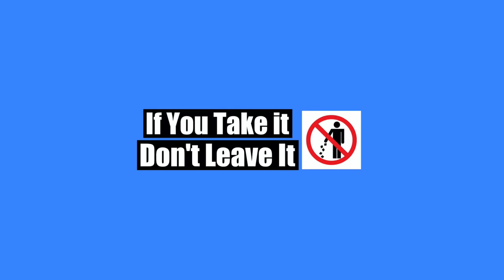Super simple Sea Float Setup Catching Sea Trout - Shore Fishing For Beginners UK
Catching Sea trout using this float setup. fishing uk. Sea trout fishing using the float. Float fishing for sea trout. Sea fishing Scotland
Sea trout fishing Scotland. Sea fishing for beginners using the float.

I only recommend products that I use and believe in.

GoPro Hero 7 Black.
GoPro Battery Charger.
GoPro Accessory Kit.
360 Degree Camera Swivel Mount.
Lithium Battery Power Pack.